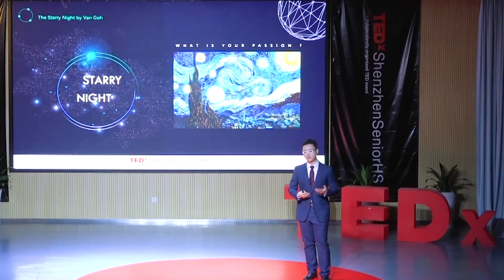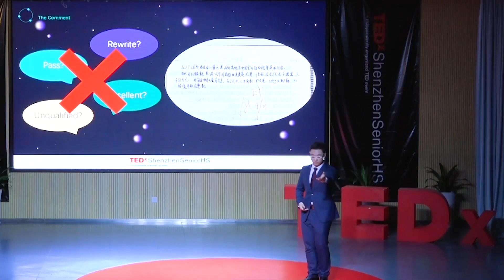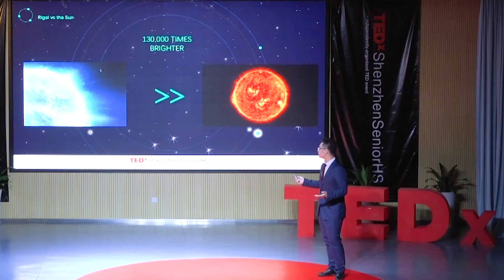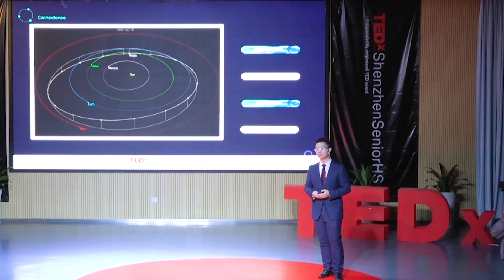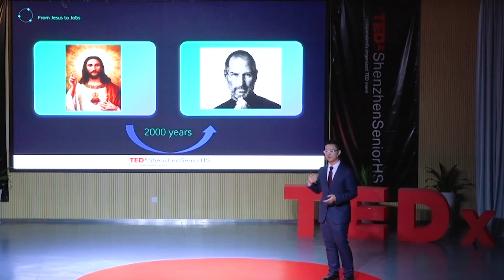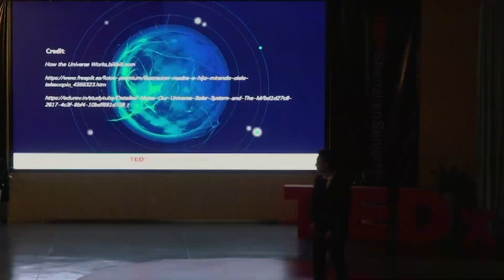Chasing Stars | Ziyang Wu | TEDxShenzhenSeniorHS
"On the road of science, I am curious, groping, and in countless denials, countless doubts, and countless losses, I have found joy, gratitude, interest, hope, pride, encouragement, admiration and love. I think these are all the illumination that I have experienced. "
My passion is studying astrophysics, which is the dream from my childhood. I spend lots of efforts to achieve my will to become an astrophysicist under the support from teachers and my passion! This talk was given at a TEDx event using the TED conference format but independently organized by a local community.